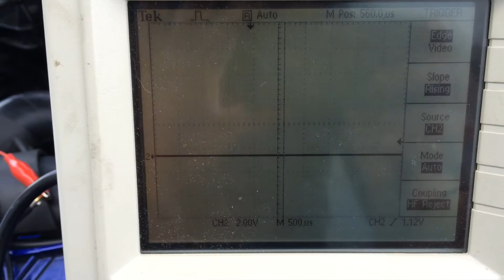Focus ST injector pulse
Ecoboost Focus ST injector pulse waveform